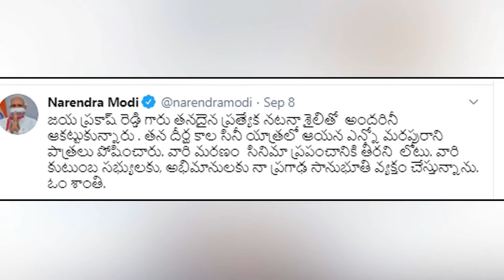జయప్రకాష్ రెడ్డి తీవ్ర ఒత్తిడితోనే చనిపోయారా? గుండెలు పగిలే నిజాలు.